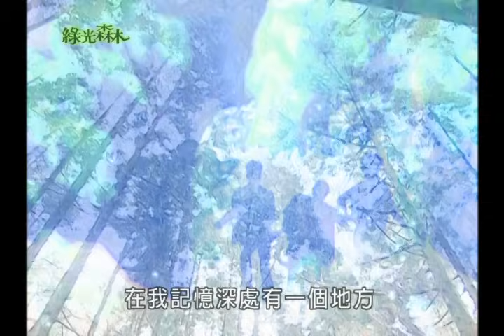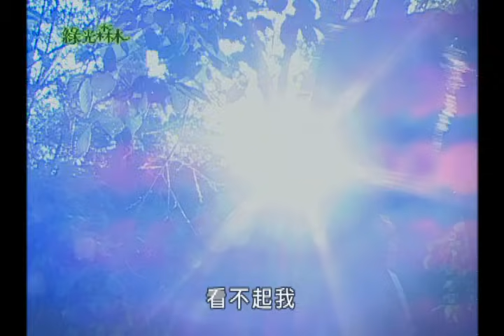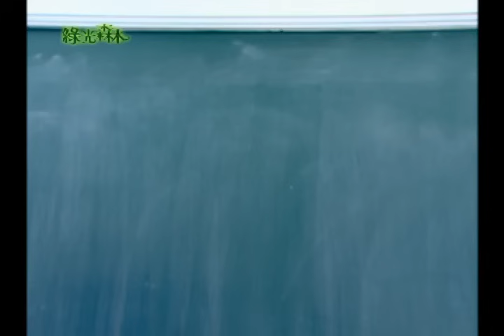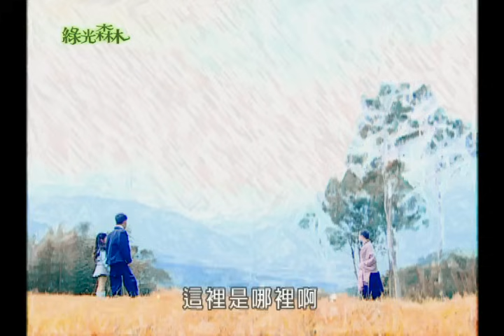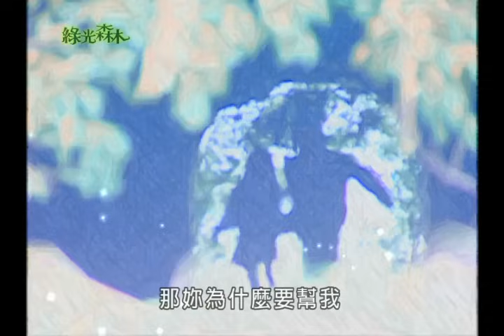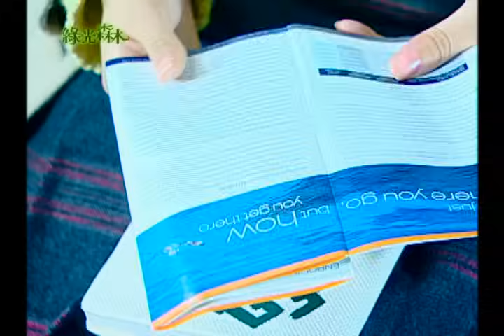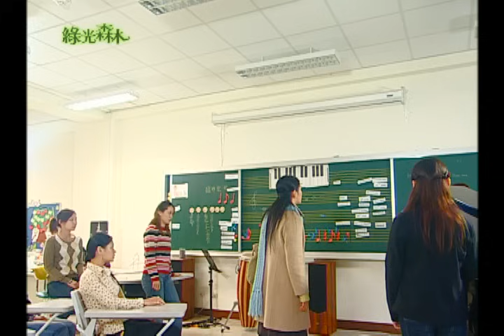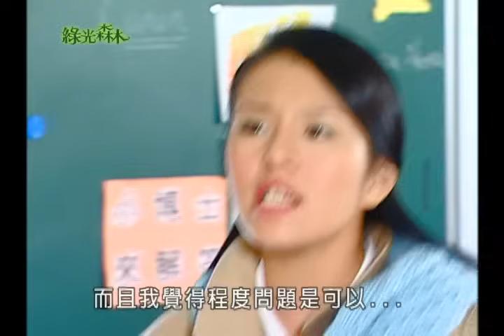【綠光森林 Green Forest My Home】EP01